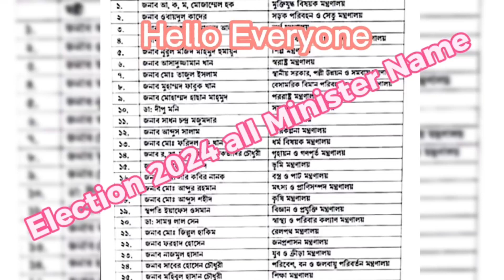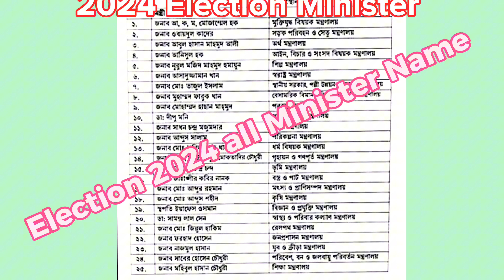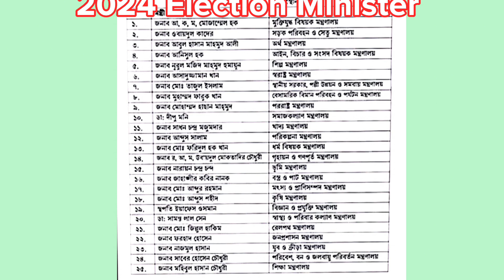২০২৪ সালে কে কোন মন্ত্রী হলো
দ্বাদশ জাতীয় ৭ ই জানুয়ারি নির্বাচনের
নতুন মন্ত্রীদের নাম